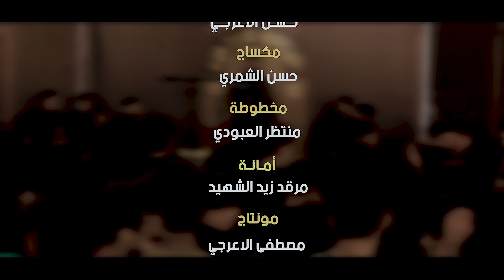زوار الحسين | الرادود منتظر المهدي